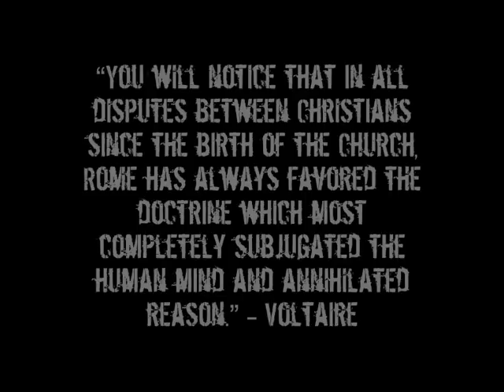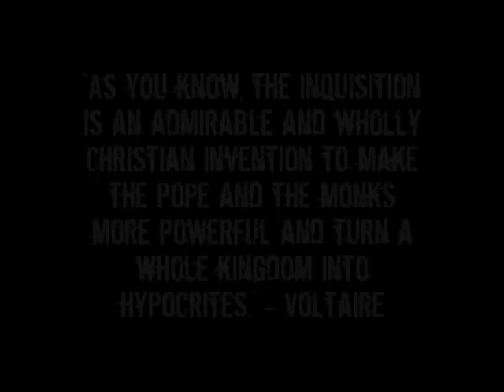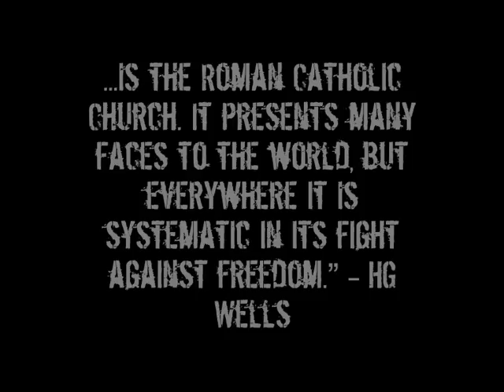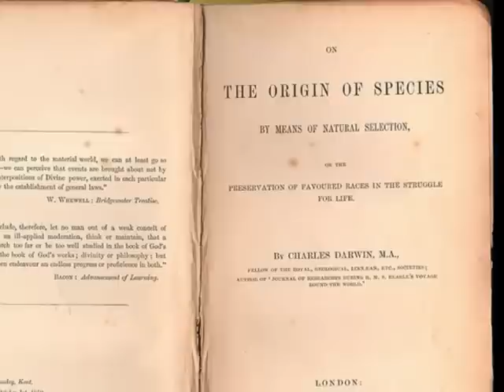Know Your Enemy (Part 38 - The Enlightenment)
Series exploring the coming New World Order from a Christian perspective. In this part, a Europe disgusted by the behaviour of the Jesuits and Catholic church, turns its back on the God it perceives to be behind those institutions.